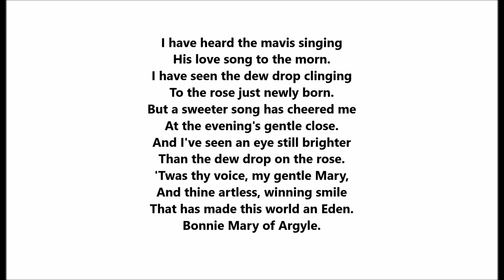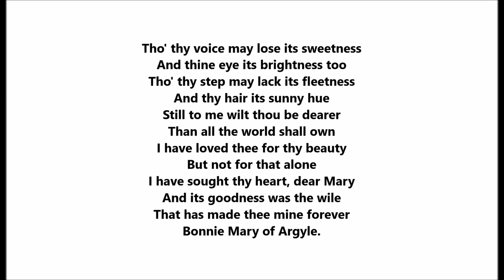"Mary of Argyle" = song by Charles Jefferys & Sidney Nelson = Bonnie Mary Of Argyle, Highland Mary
"Mary of Argyle"

Harold Jarvis

Victor 16033

Song by Charles Jefferys & Sidney Nelson

The song is said to have been written by two Englishmen, Charles Jeffries (words) and Sidney Nelson (music).

Bonny Mary or Bonnie Marry was also known as Highland Mary.

Mary Campbell lived from 1763 to 1786.  She died tragically young.

Mary was Margaret (that is, Mary) Campbell.

She was born around 1764 in Dunoon.

She was one of Burns' girlfriends, the so-called Highland Mary of his poems (but Dunoon is not in the Highlands).

Did she die while giving a child? When her tomb was opened around 1930, the remains of a new-born child were found (but there were also several other people's remains in the tomb).

It is thought that Burns had asked her to accompany him on his journey to Jamaica, but she died before they left.

As early as 1825 the song appears on dated broadsides.

I have heard the mavis singing,
His love song to the morn,
I have seen the dew drop clinging,
To the rose just newly born.
But a sweeter song has cheer'd me,
At the ev'ning's gentle close,
And I've seen an eye still brighter.
Than the dew drop on the rose.
'Twas thy voice, my gentle Mary,
And thine artless winning smile,
That made this world an Eden.
Bonnie Mary of Argyll.

Tho' thy voice may lose its sweetness,
And thine eye its brightness too,
Tho' thy step may lack its fleetness,
And thy hair its sunny hue.
Still to me wilt thou be dearer,
Than all the world shall own,
I have loved thee for thy beauty,
But not for that alone.
I have watched thy heart, dear Mary,
And its goodness was the wile,
That has made thee mine forever.